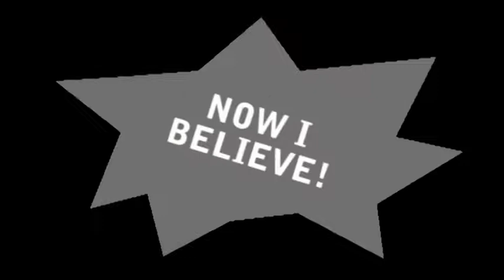Steven's Shenanigans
See title